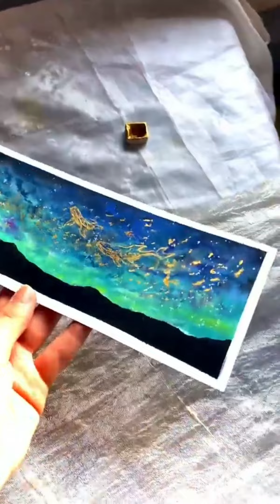🌈 Smart Appliances , Gadgets For Every Home ⭐️🌈 Tik Tok China 🎯 Versatile Utensils #15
Please help and support me

1 . video 1  :-

2. video  2 :-

3. video 3 :-

4. video 4 :-

5. video  5 :-

6. video 6 :-

7. video 7 :-

8. video 8 :-

9. video 9 :-

Declaimer :-
All these products in this video belong to the website owner and the product owener . This is not promotional video
 , just some cool gedgets that make your  life better and smart .